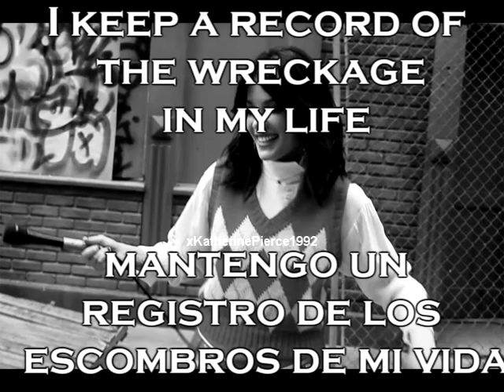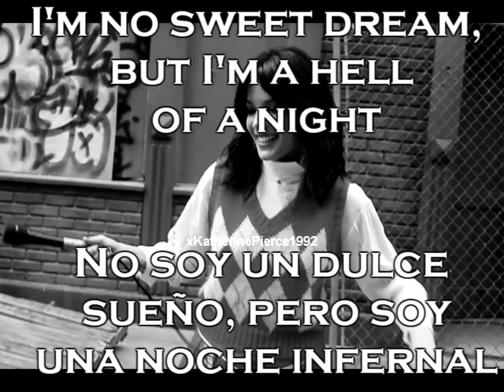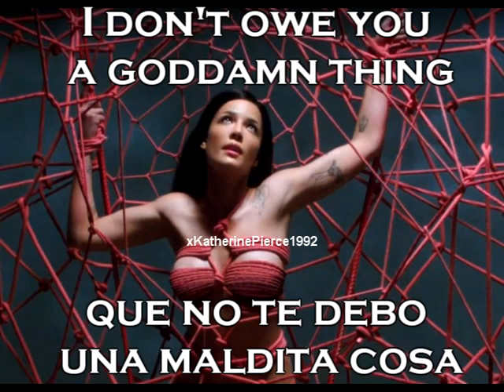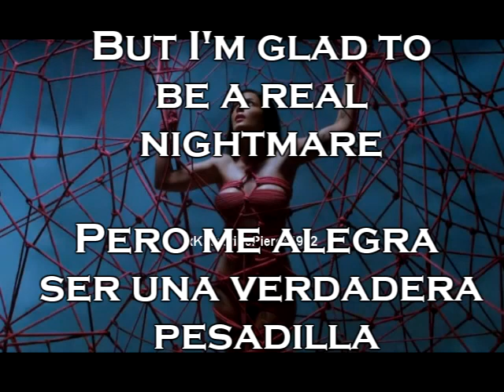Halsey - Nightmare (Live Lounge) Subtitulos Español Inglés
Versión en directo en BBC Radio 1 Live Lounge.

[Intro]
If I shall die before I wake

[Chorus]
I, I keep a record of the wreckage in my life
I gotta recognize the weapon in my mind
They talk shit, but I love it every time

[Verse 1]
I've tasted blood and it is sweet
I've had the rug pulled beneath my feet
I've trusted lies and trusted men
Broke down and put myself back together again
Stared in the mirror and punched it to shatters
Collected the pieces and picked out a dagger
I've pinched my skin in between my two fingers
And wished I could cut some parts off with some scissors

[Pre-Chorus]
"Come on, little lady, give us a smile"
No, I ain't got nothin' to smile about
I got no one to smile for, I waited a while for
A moment to say I don't owe you a goddamn thing

[Post-Chorus]
I'm no sweet dream, but I'm a hell of a night
That I'm no sweet dream, but I'm a hell of a night

[Verse 2]
No, I won't smile, but I'll show you my teeth
And I'ma let you speak if you just let me breathe
I've been polite, but won't be caught dead
Lettin' a man tell me what I should do with my bed
Keep my exes in check in my basement
'Cause kindness is weakness, or worse, you're complacent
I could play nice or I could be a bully
I'm tired and angry, but somebody should be

[Bridge]
Someone like me can be a real nightmare, completely aware
But I'd rather be a real nightmare, than die unaware, yeah
But I'm glad to be a real nightmare, so save me your prayers